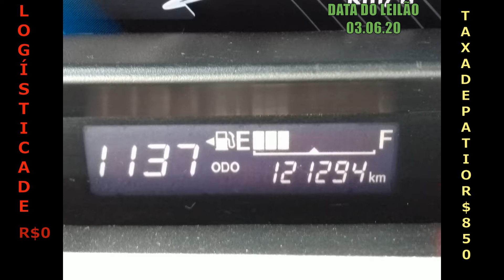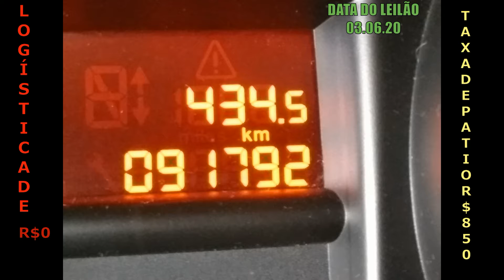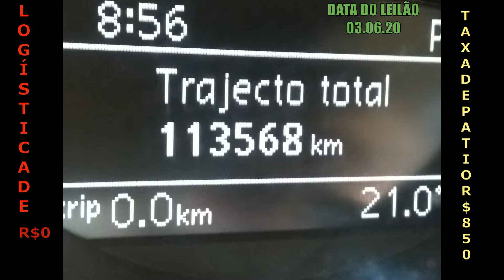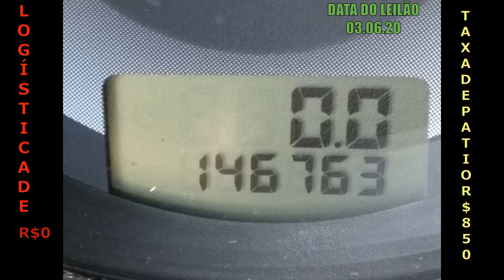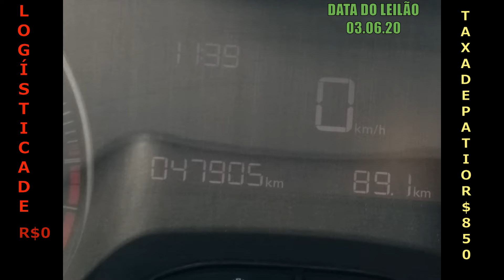LEILÃO COM ETIOS,408,FUSCA,FIESTA,208 E SIENA COM EXCELENTES PREÇOS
II, Av. Juscelino K. de Oliveira, 1360 - Distrito Industrial, Santa Bárbara d'Oeste - SP, 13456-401

Links de Ajuda sobre Carros:
🛠Quer saber como arrumar a elétrica do carro?
🛠Quer saber como conservar o seu carro?
🚗Quer saber como dirigir melhor?
🧼Quer saber como deixar seu carro muito bem lavado?
🚗Você quer saber se está comprando corretamente?
🚗Você sabe como funciona um motor de carro?
🚗Como substituir um emulador de bico por um relé auxiliar

MOTOS